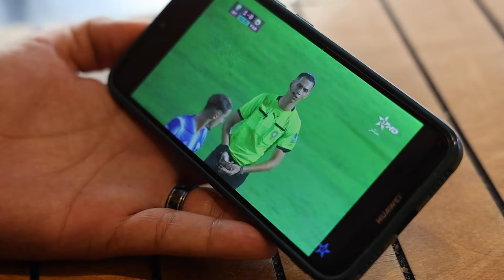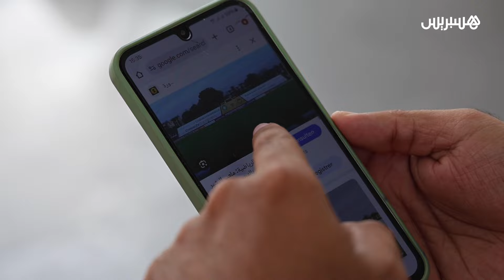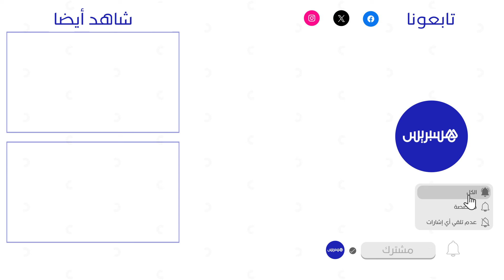انطلاقة البطولة الاحترافية.. غياب الجماهير وكثرة الأخطاء التحكيمية تخلق الجدل في الوسط الرياضي